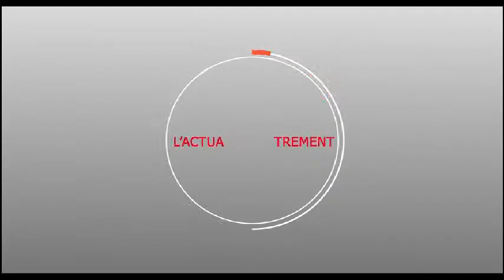Conférence Préparatoire layltatoul Qadr 2019 - Thémes : Code de la famille -"Les Réactions "